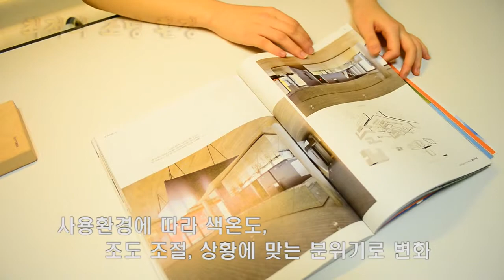Korean Unique Desk Lamp of WOOD LITE 230V or 110V from FEELUX